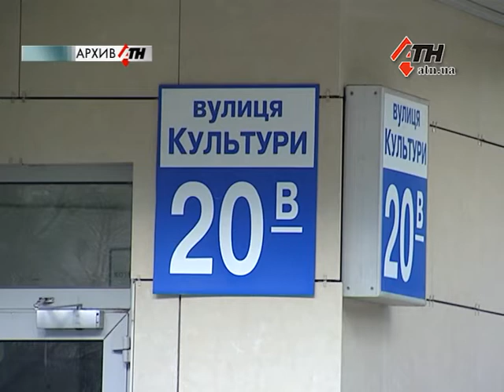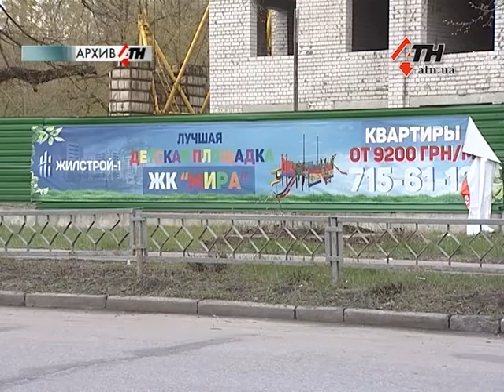Схема ЖСК: первые подозреваемые предстанут перед судом - 28.07.2017